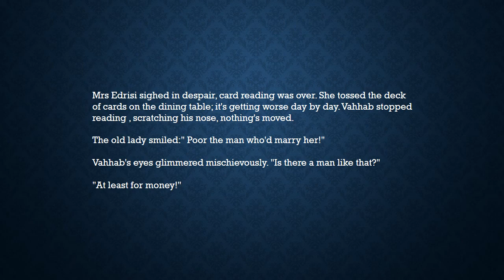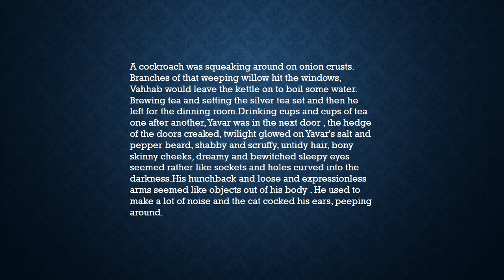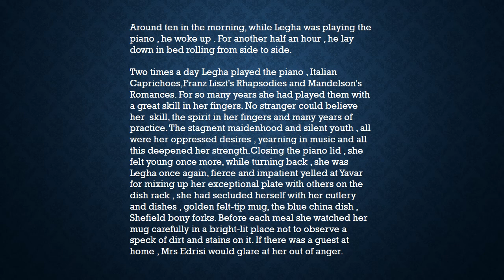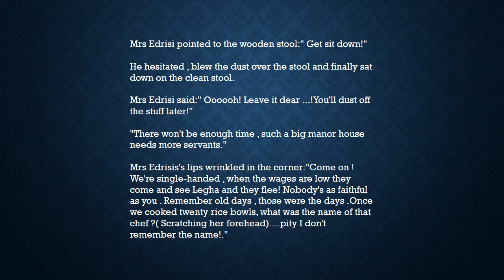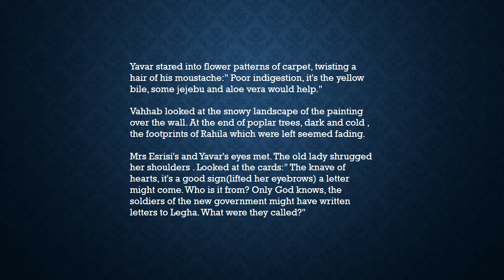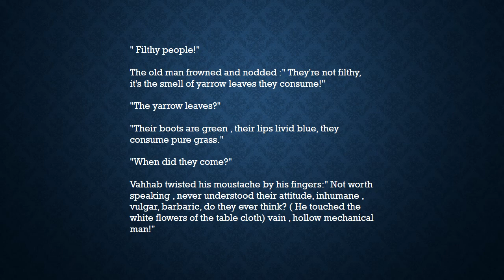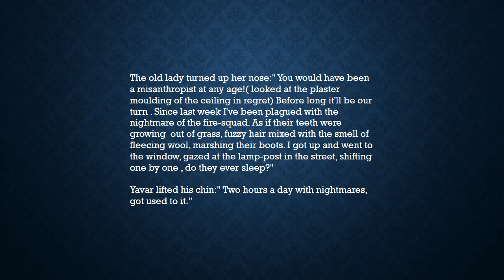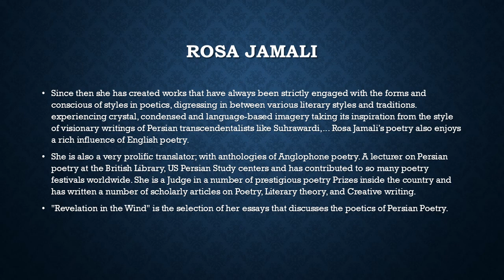THE HOUSE OF EDRISIS CHAPTER TWO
THE HOUSE OF EDRISIS
A Novel by Ghazaleh Alizadeh

Original language: Persian
Translator to English: Rosa Jamali
Number of pages:757 pages in Persian
First publication:Tirajeh, 1991
Type of novel: Dystopian, river-novel (roman-fleuve), Allegory
Theme: The Age of Decline, abuse of political  power
Plot: A manor house is occupied by government militia and common people, the house ends up in confiscation, some die, some go to exile and others put up with a new situation